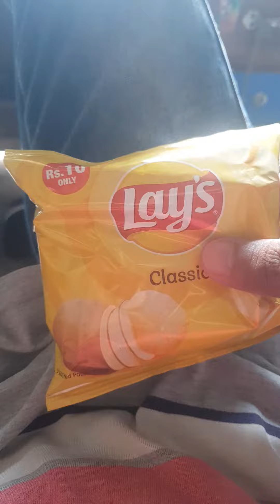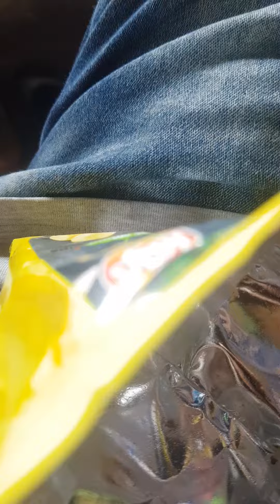How much chips in 10Rs Lays| Experiment| Shocking